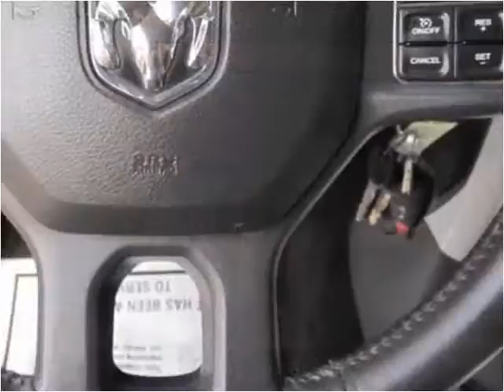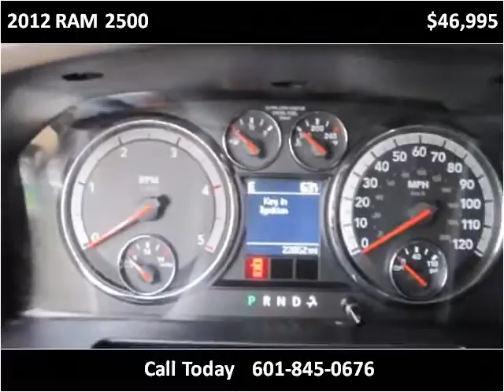2012 RAM 2500 Used Cars jackson ms